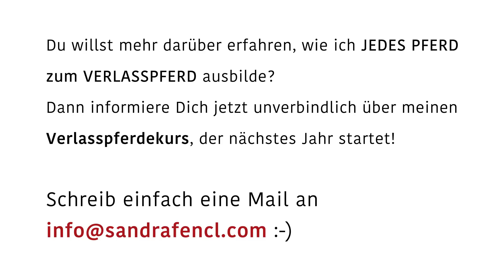Adventskalender Sandra Fencl: Gewinne einen Platz in meinem Verlasspferde-Onlineseminar!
Es gibt nämlich einen kostenlosen Teilnehmerplatz in meinem ONLINE-Verlasspferdekurs (Start: 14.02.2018) zu gewinnen 😍🤗😀

Du wolltest schon immer über pferdegerechte UND gesunde Pferdeausbildung mehr erfahren, hast aber keinen 100% passenden Trainer zur Hand?

Dein Pferd ist im Gelände ggf. noch nicht hundert prozentig zuverlässig, bzw. fürchtet sich beispielsweise vor Traktoren, LKWs, Rindern, Ziegen oder ist wasserscheu?

Dein Pferd ist evt. steif und lässt dich nicht gut sitzen oder Du wolltest immer schon mehr über Biomechanik, eine ganzheitliche Pferdeausbildlung und vielseitige Arbeit, die auch dem Pferd Spaß macht, lernen?

Du möchtest noch weiter an Deinem Reitersitz arbeiten und jeden Tag auch selbst ein bisschen gesünder werden?

Dann ist mein Online-Verlasspferdekurs GENAU das Richtige für Dich! Ich gebe Dir hier all mein (wie ich glaube sehr ganzheitliches) Wissen rund um Pferdeausbildung, Pferdelernverhalten, Pferdegesundheit, aber auch den losgelassenen Reitersitz weiter.

Konkret befassen wir uns mit folgenden Inhalten:

1. Gymnastizierende Bodenarbeit, Kappzaumtraining und gerade richtendes, abwechslungsreiches Longieren

2. Training an der Aufstieghilfe

3. Lösende Abkauübungen

4. Gymnastizierende Handarbeit

5. Handpferde-Training für JEDES Pferd

6. Geländetraining

7. Antischrecktraining: So gewöhnst Du Dein Pferd an Plane, Flatterband und Regenschirm

8. Sonderteil Anreiten des Jungpferdes, gezeigt werden alle Ausbildungsschritte meines Berittpferdes Afra innerhalb von den ersten 3,5 Monaten Training.

9. Viele, intensive Theoriethemen wie die natürliche Schiefe des Pferdes und die Korrektur der Schiefe oder auch ganzheitliche Gedanken zum Thema Takt & Losgelasssenheit

10. So verbesserst Du Deinen Reitersitz - mit Livetraining per Webcam am Sitzball :)

11. Jede Menge Pferdegesundheitsthemen wie Pferdefütterung, Pferdemassage, Lockerungsübungen vor dem Reiten, aber auch Blickschulung für Stoffwechsel, Biomechanik und gesunde Hufe

Ich möchte Dir MEINE SICHT auf Pferde schenken, sodass Du Dein Pferd viel besser und ganzheitlicher verstehst und jeden Tag ein bisschen mehr mit Deinem Pferd zu einem echten Team zusammen wächst :)

Außerdem wird es eine geschlossene Facebook-Gruppe zum Austausch der Kursteilnehmer geben und jede Menge Live-Webinare :)

ICH FREU MICH WAHNSINNIG AUF DEN 14. FEBRUAR 2018, wenn ich mit Dir und anderen tollen Pferdefreunden diesen Kurs gemeinsam starten darf :)

Du möchtest unverbindlich alle Infos rund um meinen Verlasspferdekurs erhalten? Dann sende mir ein PN mit Emailadresse oder eine Email an - dann setze ich dich gern unverbindlich auf den kostenlosen Infoverteiler :)

teilnimmst?
Es ist ganz einfach:
▶️ LIKE diesen Beitrag und
▶️ KOMMENTIERE auf Facebook, warum genau DU diese tolle Chance auf enorm viel Pferdewissen und personal Coaching von mir für Dich gewinnen solltest! 😀

Wenn Du magst, teile sehr gern auch diesen Beitrag in Deiner Chronik oder in der Chronik eines Freundes oder markiere einen Freund, der ggf. auch an diesem einzigartigen Ausbildungsprogramm Interesse haben könnte :)))
Der/die Gewinner/in wird wie immer gelost und am darauffolgenden Tag per Kommentar markiert & hier auf der Seite veröffentlicht. Der Rechtsweg ist wie immer ausgeschlossen. Dieses Gewinnspiel steht in keinem Zusammenhang mit Facebook.

I gfrei mi auf di! :))))))
Deine Sandra